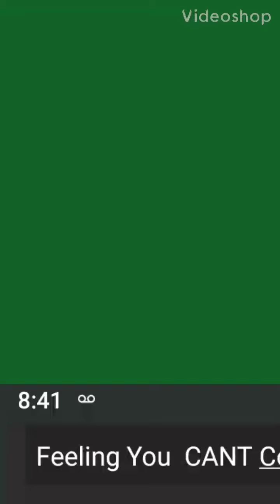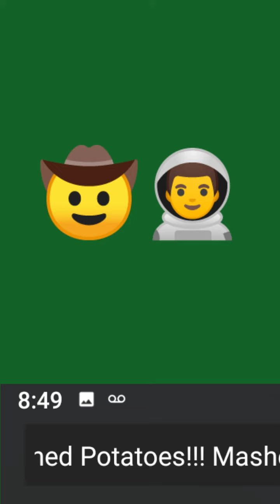mash potatoes song (official song track)